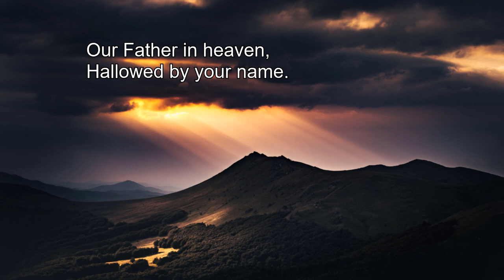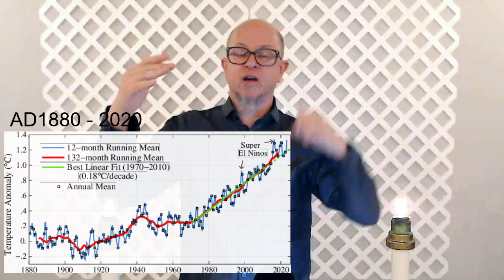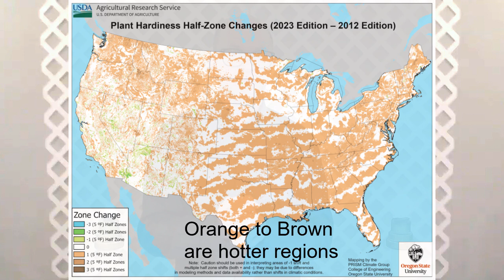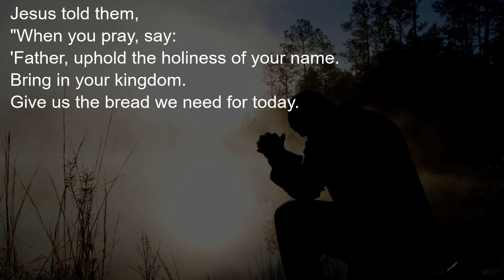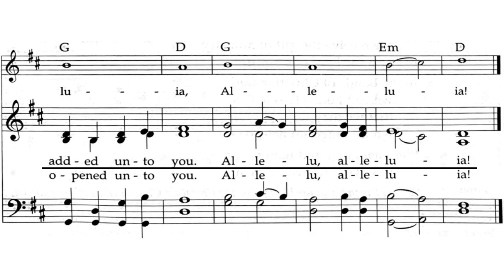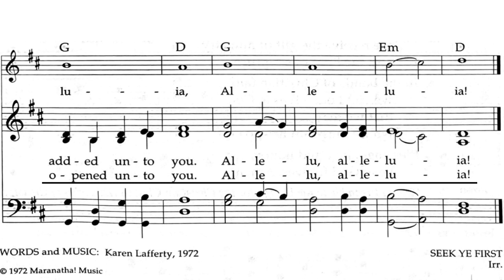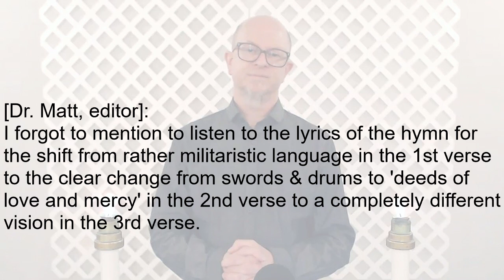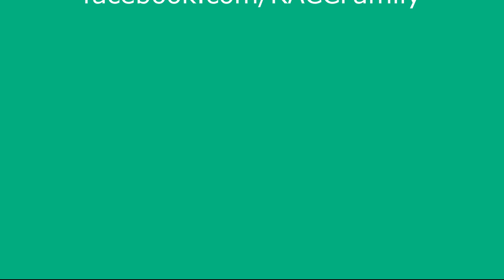Worship for November 26, 2023